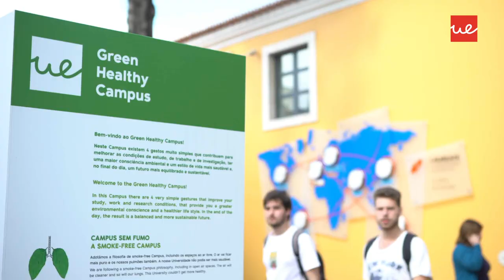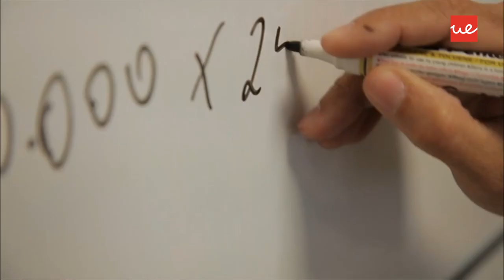Pós-Graduação em Gestão de Recursos Humanos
Isabel Moço, Coordenadora da Pós-Graduação em Gestão de Recursos Humanos, destaca as principais vantagens do programa.